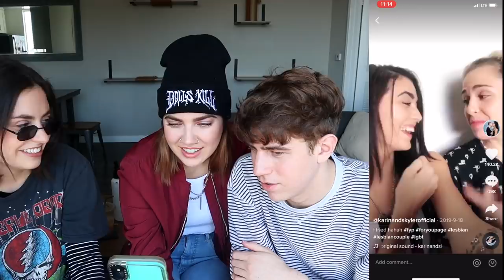BECOMING A CRINGEY TIK TOK STAR